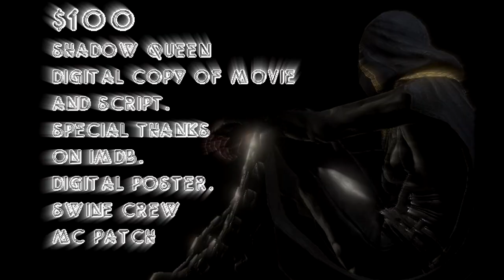Cybrid Wasteland Crowdfunding Trailer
Arex Wakes from a 10 year Coma into a Cybrid Wasteland.